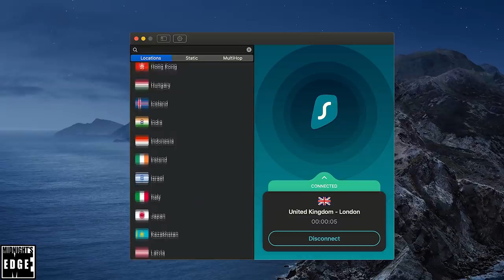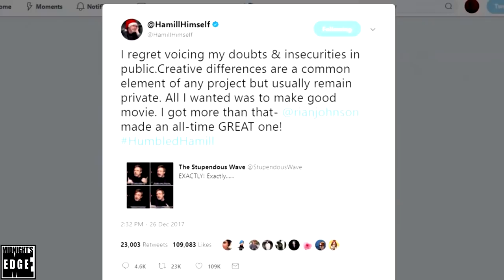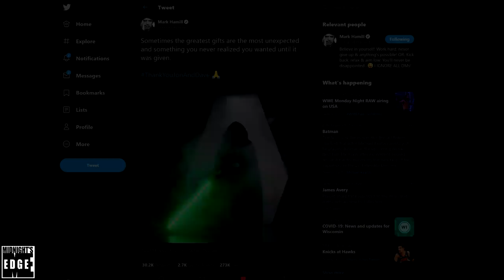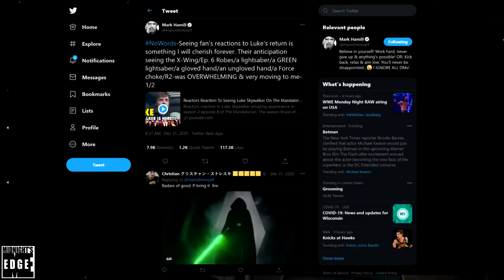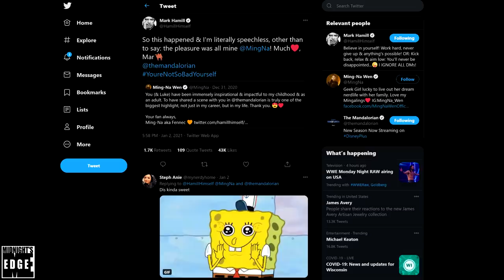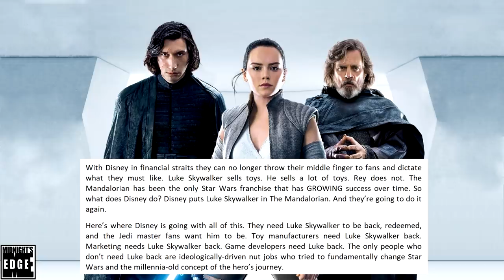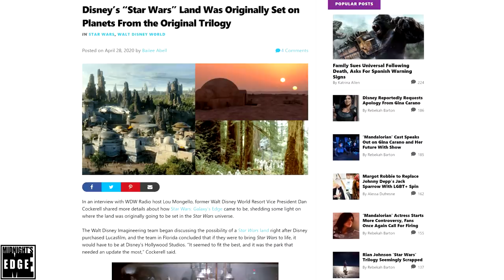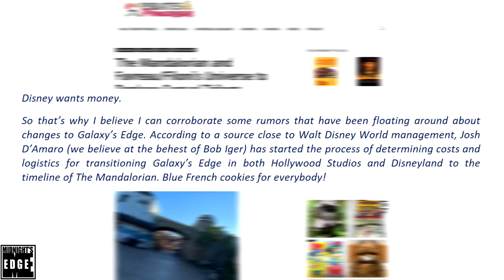The Rescue of STAR WARS and dismantling of Kathleen Kennedy’s Legacy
While Kathleen Kennedy remains the figurehead of Lucasfilm, her legacy is in the process of being dismantled, one piece at the time. This process is spearheaded by Jon Favreau and Dave Filoni, who despite the best efforts of the Kennedy faction, are reshaping Star Wars back into to the image of what George Lucas always wanted.
In this video, we will go through their recent moral victories and the backstories to them; as we explore how Mark Hamill himself appears to have chosen sides, and how Galaxy’s Edge, the Disney theme park version of the sequel trilogy, may soon receive a Mandalorian makeover.